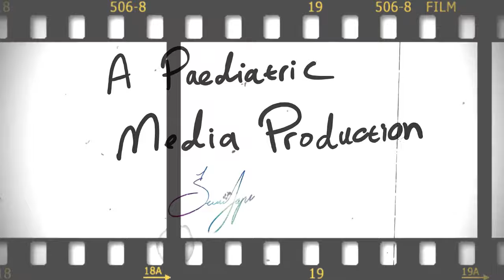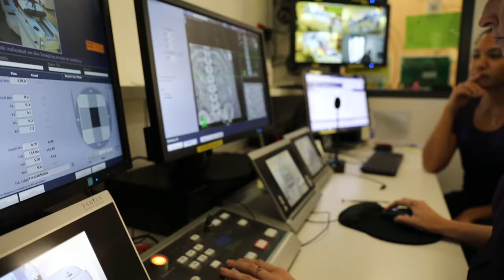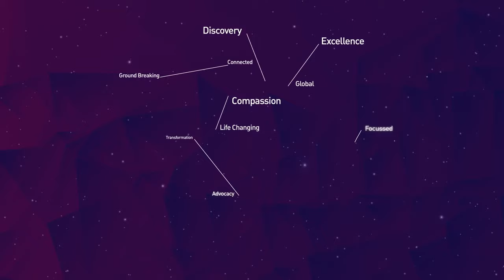Marcus' Movie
Watch Marcus' radiation therapy journey at Peter Mac